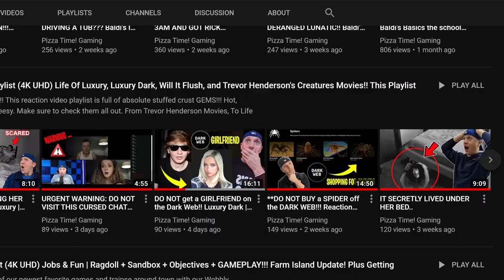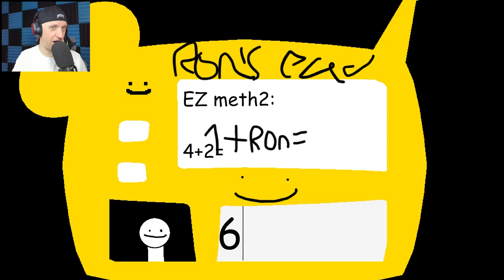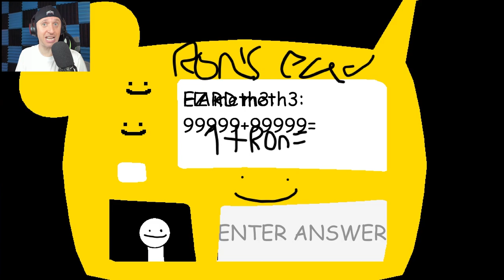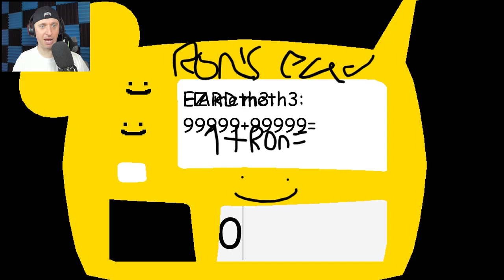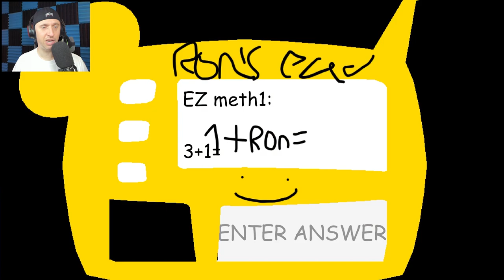BRUH?! BOB IS MADD! | Baldi's Basics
Pizza Time! Gaming Plays Bob's Basics (Bob Basic) Baldi's Basics Mod!! Pizza Time! Gaming plays NEW Baldi's Basics MOD Bob's Basics mod and BOB is INSANE!!! Pie FIVE!!! (Bruh) - Pizza Time! Gaming play's Friday Night Funkin' BOB Mod In Baldi's Basics!!!

Pizza FAM!! PIE FIVE!!! Today we play Bob's Basics Baldi's Basics MOD & It's AMAZING! Bob's Basics Baldi's Basics MOD is absolutely crazy and packed with all kinds of hilarious stuff from the Vs. Bob Friday Night Funkin' Mod!! Bob's Basics Baldi's Basics Mod is chock full of awesome tunes, BRUH'S, art, and references!! Bob's Basics Baldi's Basics MOD is incredible and I only wish we could have beaten it!! Bob's Basics Baldi's Basics Mod features Gotta Sweep from very early on in the game - and he's an absolute FORCE!!! Pizza Time! Gaming play's Bob's Basics Baldi's Basics mod!! Pie Five!!! 🍕✋

list=PLkoadlDfoF3ksq14MIz-7Bs_fRDJy5pC-